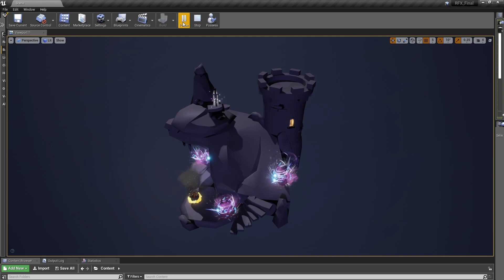RFX Final WIP